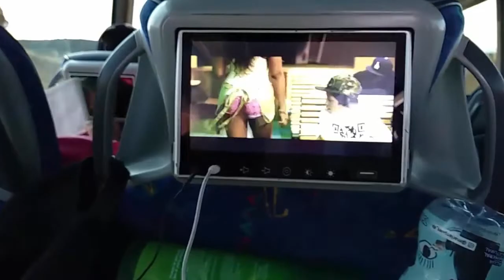💯 Barcelona Skateboard 2018 👌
y... EMPEZAMOS!
Primer video del viaje que hicimos este verano a Barcelona, con muchas risas, mucho patin y momentos dignos de recordar!!

Por todos los likes y por uniros para ser muchos más!!

Madrid.